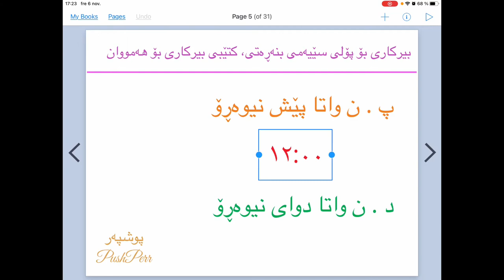❤💛🌻💚 بیركاری پۆلی سێیەمی بنەڕەتی لاپەڕە ٤٤ ، ٤٥ وانەی ٢٩ birkari poly 3 lapere 44 45 خوێندنەوەی كات